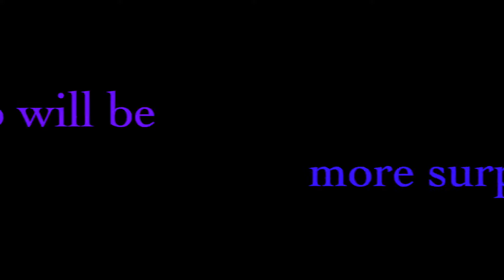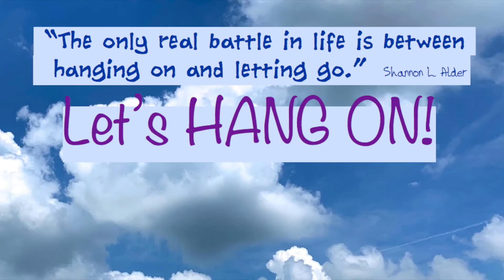HOW TO HANG ON